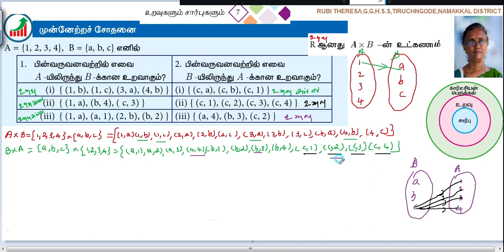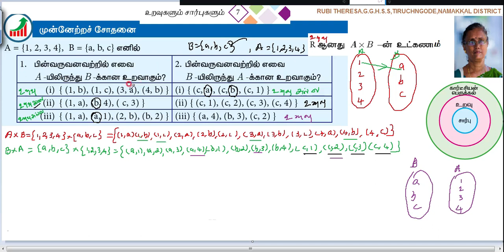10th Maths _Progress Check _ Relations and Functions _ Page 7